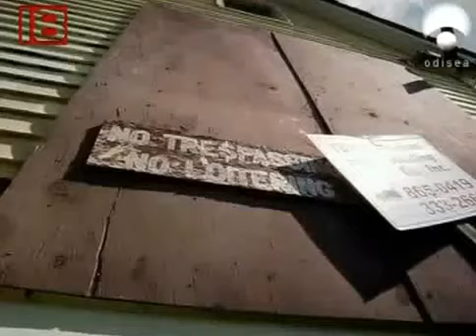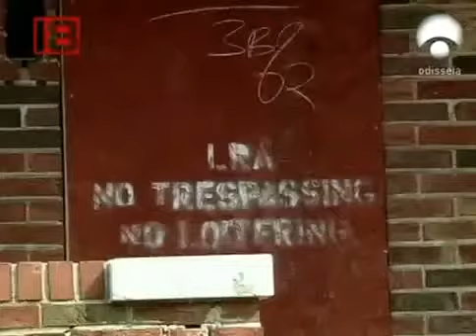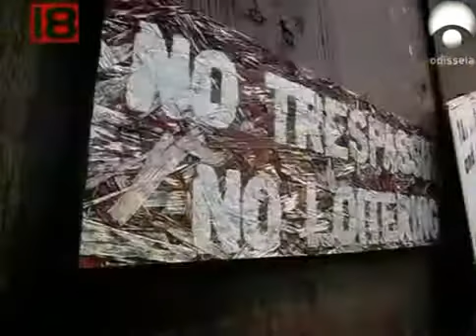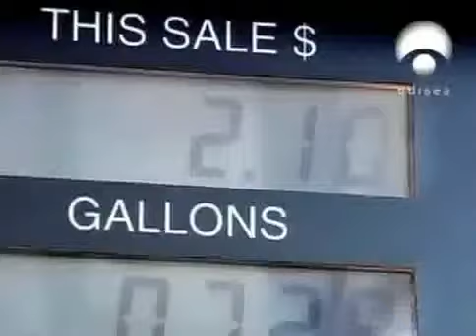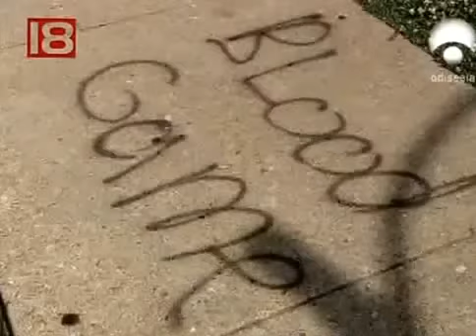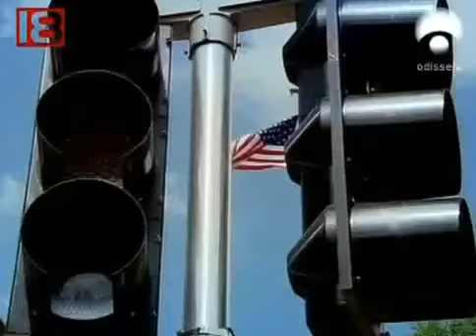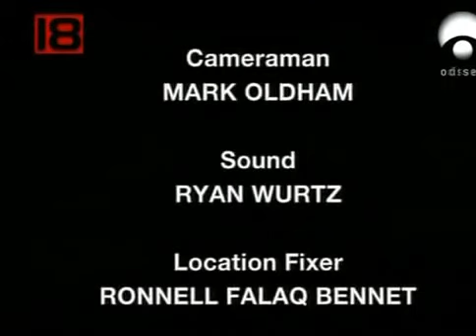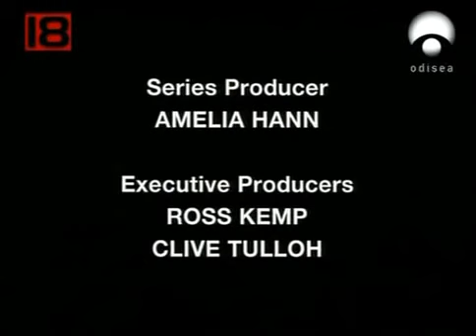Gangues De St Louis- Estados Unidos